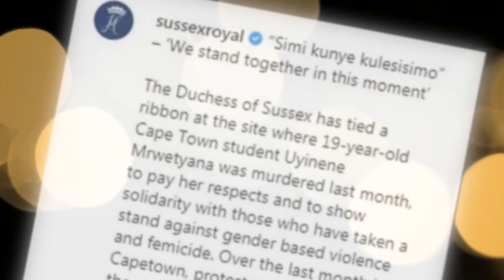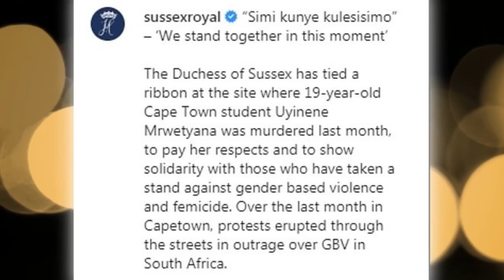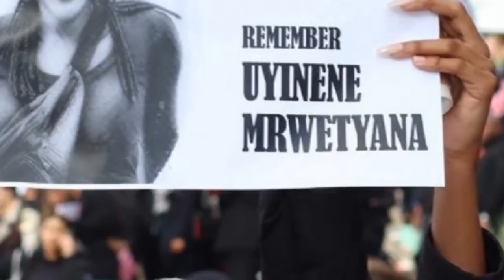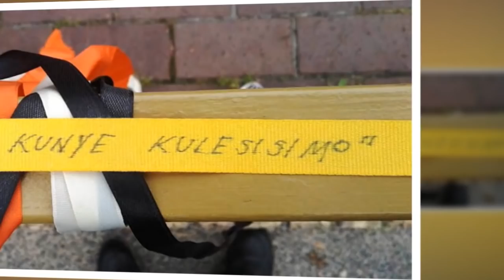Prince Harry is absorbed in work while Meghan struggles with Archie by he demands to see his father